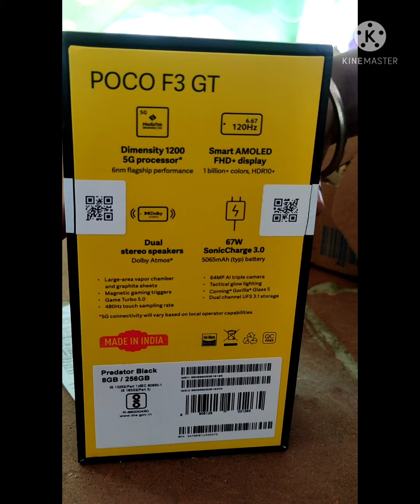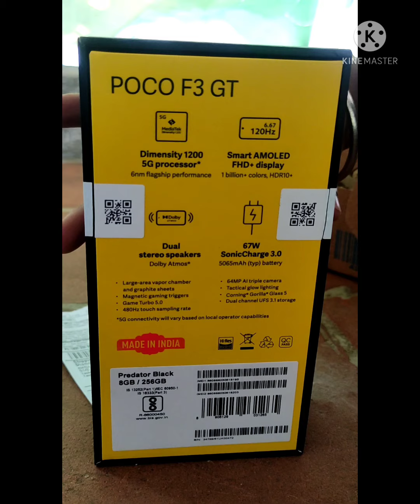UNBOXING POCO F3 GT🔥FREE FIRE PLAYER|| GAMERSDREAM || 1ST IMPRESSION AND AMAZING FEEL